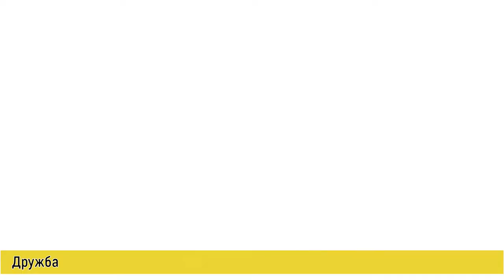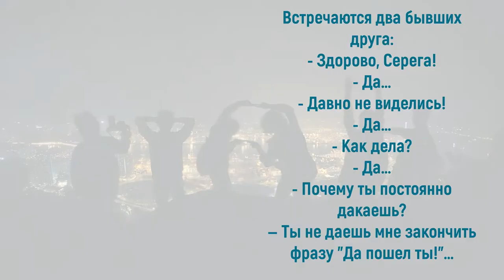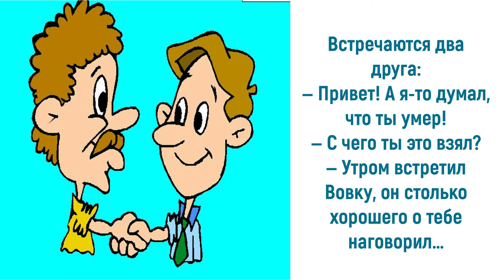Юмор про друзей: спасибо вам друзья за всё...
Такое понятие как дружба всегда ценится вне зависимости от расы, религии и частей света, где проживают люди. Несомненно, каждый человек мечтает найти настоящего друга. Но на самом деле, дружба сама найдет вас, если оставаться добрым и позитивным человеком. Иметь хороших друзей — большая удача, а сохранить с ними дружеские отношения на всю жизнь — огромное счастье и драгоценный подарок судьбы. Приглашаю также посетить блог Веры Зайцевой Спасибо.